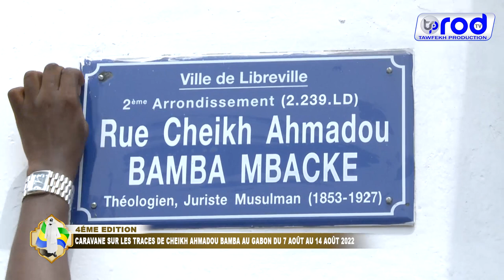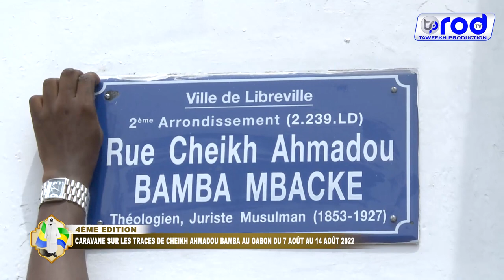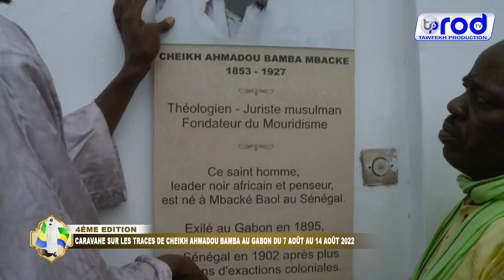Inauguration Officielle RUE de Cheikh Ahmadou Bamba à Libreville. CARAVANE MAYUMBA 2022